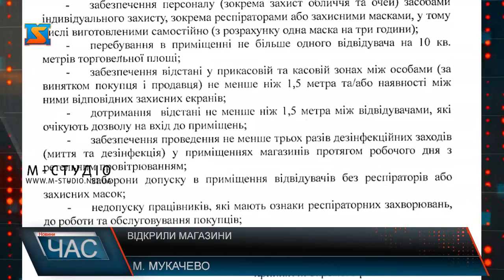Відкрили магазини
Днями Мукачево сколихнула новина про те, що в місті попри карантин відкривають магазини. 13 квітня у міськраді відбулосязасіданнякомісії ТЕБ та НС №9, згідно з рішенням якої, з 14 квітня на території Мукачівської міської ОТГ дозволено працювати непродовольчим магазинам оптової та роздрібної торгівлі, загальною площею не більше 200 кв. м., виключно за дотримання превентивних умов, серед яких забезпечення персоналу засобами інд. захисту, безпечної дистанції, проведення періодичної дезінфекції приміщень тощо.Ми поспілкувались поза камерою і з продавцями місцевих магазинів, які відчинили напередодні. За словами більшості з них, відвідувачів та покупців сьогодні одиниці. Декотрі торговці через це зачиняють крамниці значно швидше, працюють неповний робочий день. До слова, в багатьох інших містах України магазини залишаються зачиненими. Рішення про дозвіл на їх роботу приймається на рівні місцевої влади. Так як, зокрема, його прийняли керівництвом Мукачівської міської ОТГ.